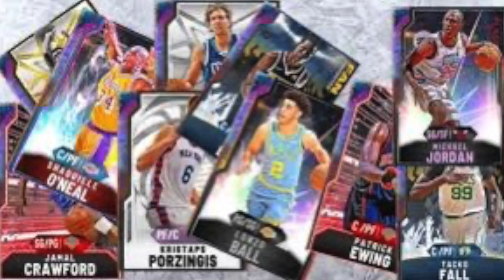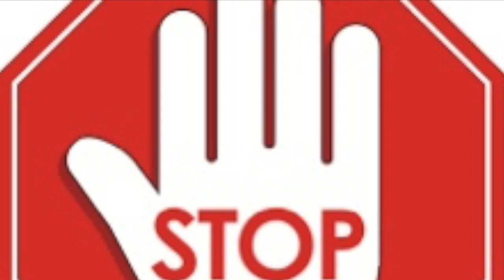SMH 2K Talk 2 Him